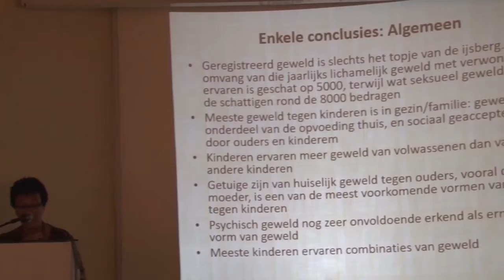07 03 2018 Presentatie resultaten onderzoek geweld tegen kinderen